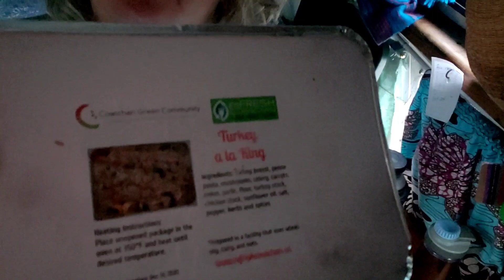wave 3 heater (still!)/cooking an unusual breakfast! s2e37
Today I decided to film my cooking breakfast and starting and running my wave 3 heater.
Soon to come is my diesel heater! yeh!

thankyou!